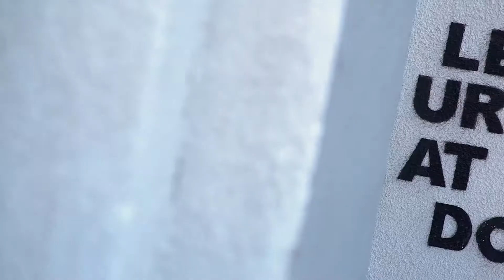CrossFit Limassol community and the CrossFit Games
What we do is what we live for. Crossfit Games preparation with Ilia Cleanthous, a journey you must follow whether you are a beginner or a competitive athlete.
Special thank you Famous Sports and Interfreight Logistics!
The first box in Cyprus and one of the biggest fitness communities.
ONLY at our gym, Specialty Classes: Rookies, Weightlifting, Gymnastics, Endurance, Kids, Core, Teams, Glutes, Fat Loss & Accessory work.
Location: 9 Shakespeare str, Limassol - Cyprus
Place: CrossFit Limassol